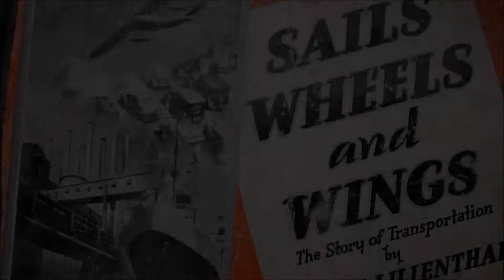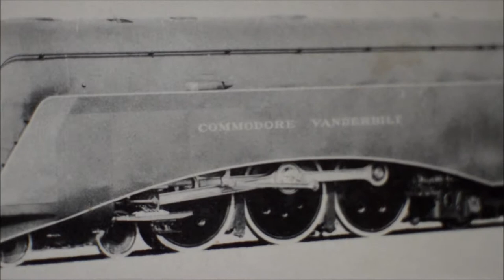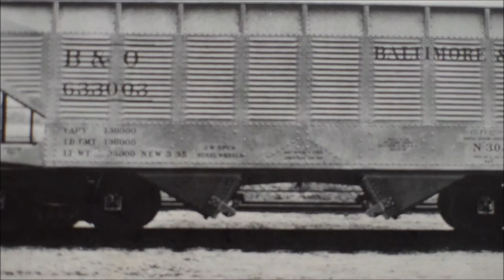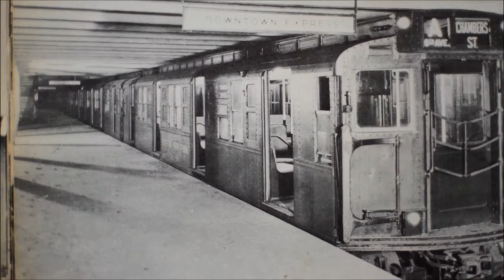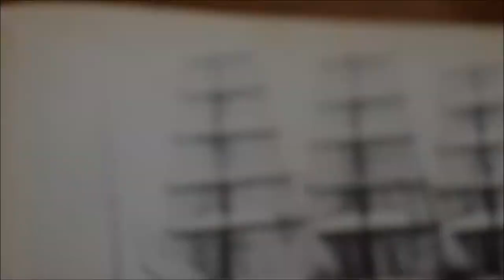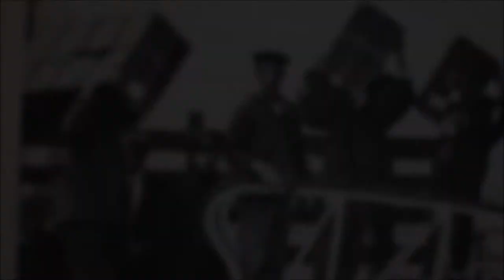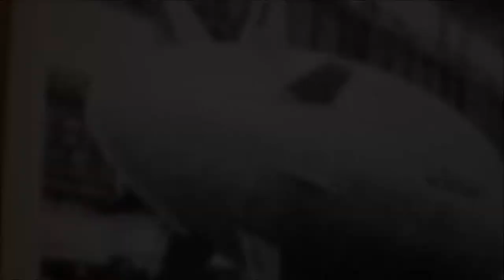Sails, Wheels, and Wings: The Story of Transportation (1936)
Take a tour through history to see how transportation had developed by the year 1936.